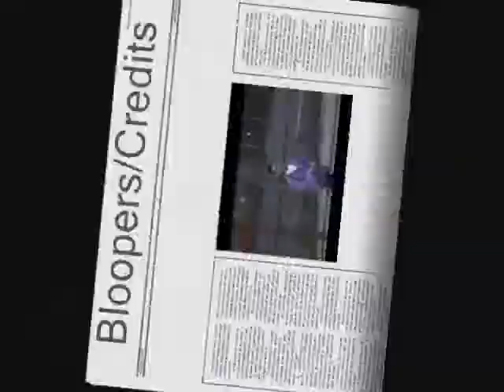Matt's English Project (Dean Duffy Grandslam scene)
Project for matt for english for the book dean duffy.